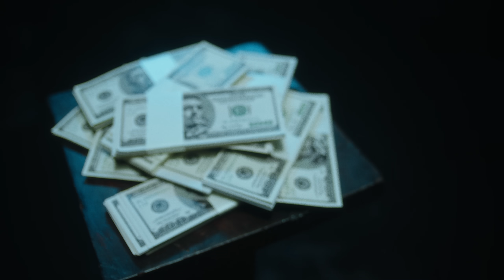AYAX Y PROK, FOYONE, FERNANDOCOSTA - TOTAL 90 - (PROD BLASFEM, SCENO) VIDEOCLIP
Tema número 13 de "Juglar del siglo XXI"
Video por Headpro